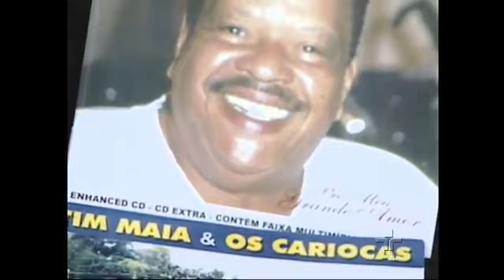Tim Maia 1997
ESTA Vai para meu Filho JOSÉ CARLOS DA COSTA LIMA JUNIOR  (TOCO)